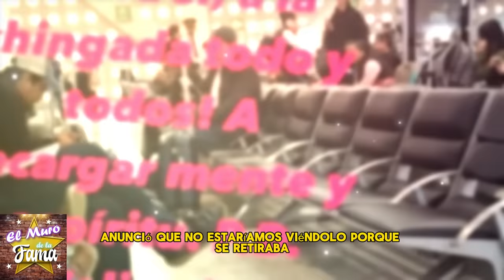🔴🔥¡Daniel Bisogno Castigado! Ventaneando lo Expulsa y Karma lo Atrapa😖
CASTIGAN A DANIEL BISOGNO! y QUEDÓ FUERA DE VENTANEANDO le  llegó karma

¡ BIENVENIDOS ‼️
chisme no like, ventaneando, daniel bisogno, chisme no like hoy, de primera mano, productora 69, leticia calderon murio, leticia calderón, arguendetv, casados a primera vista, ventaneando hoy, el minuto que cambio mi destino, mira quien baila 2023, la isla 2023, enamorandonos usa en vivo, el gordo y la flaca, leticia calderon, vieira vidente, las estrellas bailan en hoy, emilio osorio, alejandro zuñiga, daniel bisogno enfermo, las estrellas bailan en hoy 2023, ventaneando hoy en vivo, minas de pasion, chismes, soledad mejia, mara patricia castañeda, el gallo de oro, arguendero, farandula, galilea abandona hoy por su hijo, nicola porcella, wendy guevara, chisme no like en vivo, angelica palacios, ediciones mendoza, niurka marcos, quien es la mascara 2023, exatlon all star 2023 en vivo hoy, exatlon all star 2023, bisogno enfermo, adamari lopez, la casa de los famosos mexico, chisme no like hoy en vivo, rocío sanchez azuara 2023, programa hoy, ventaneando en vivo del día de hoy, chiquis rivera, faranduleando, exatlon estados unidos 2023, sylvia pasquel, mayeli alonso, mira quien baila la revancha 2023, ventaneando daniel bisogno, enamorandonos usa, angelica palacios multimedia 7, hotel vip, jorge carbajal, juan rivera, michelle salas, andrea legarreta en ventaneando, programa hoy del dia de hoy, yolanda andrade, boda de michelle salas, padre adam kotas, lupita d'alessio, doctora lucia serie tv azteca, hoy, frida sofia, productora 69 en vivo, chismes de famosos 2023, arguendero en vivo, de primera mano hoy, venga la alegria, el gordo y la flaca hoy, rocio sanchez azuara, ventaneando hoy en vivo completo, viviana ochoa, enamorandonos, de primera mano programa completo, pati chapoy, gustavo adolfo infante, musical milagro official, adriana laffan, espectaculos, alejandro zuñiga en vivo, ramses vidente, ale garcia, isabel lascurain abre la caja de, casa de los famosos mexico 2023, farandula 2023, karely vlogs, majo aguilar, chisme no like today, karol y tamiko, kimberly flores, soledad mejia videos recientes, enamorandonos usa en vivo hoy, aurora elizondo, viera la psiquica, netas divinas, sergio mayer, alejandro fernando numerologo, mayer camil la familia, de primera mano en vivo hoy, murio leticia calderon, chismes no like, montse y joe, el arguenderito, exatlon mexico, multimedios en vivo, secretos de villanas, ellas soy yo gloria trevi, wendy guevara en escandalo, arguendero en vivo hoy, enamorandonos usa en vivo hoy 2023, patron neto, ventaneando en vivo, karol tamiko, poncho de nigris, productora 69 en vivo hoy, el argüendero, jaime camil, yilber time, angela carrasco, de que murio leticia calderon, el filip, muerte de leticia calderon, cinthia aparicio, michelle rodriguez baja de peso, veronica castro, casados a primera vista capitulos completos, chisme no like daniel bisogno, daniel bisogno hoy, top chef vip telemundo 2023, andrea legarreta, mara patricia castane